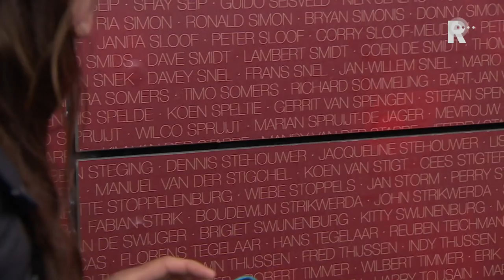Feyenoorders blij met wand en kritisch op Gio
Zondagmiddag werd de Legioenwand onthuld bij de Kuip. Een muur met daarop 18.000 namen die zijn aangesloten bij Het Legioen, de officiële supportersvereniging van Feyenoord. En de fans zijn betrokken én kritisch.Ze vragen zich af wat de oorzaak is waarom Toornstra, Vilhena en Jones zoveel minder spelen dan vorig seizoen. En ook trainer Giovanni van Bronckhorst wordt niet gespaard. Maar ligt het alleen aan de trainer dat Feyenoord een minder seizoen draait? Bekijk bovenstaande reportage en zie ook waarom de wedstrijd van woensdag door de spelers niet als redding van het seizoen wordt gezien.